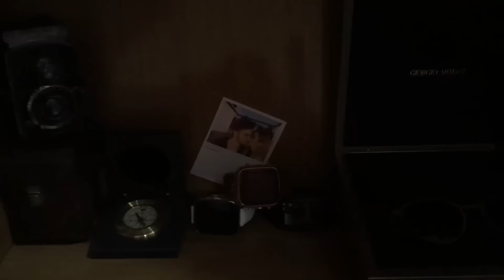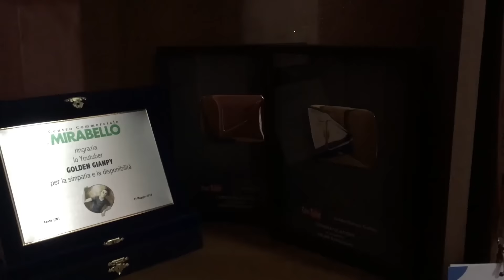LA COSA PIÙ FIGA CHE ABBIA MAI VISTO!